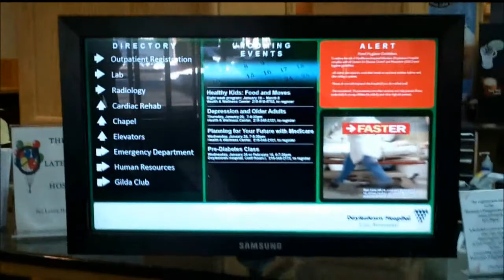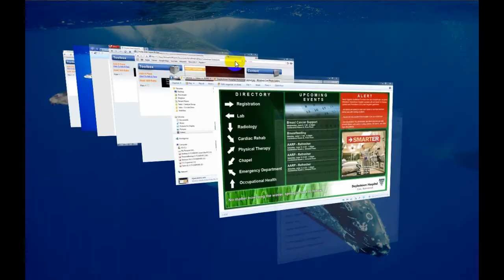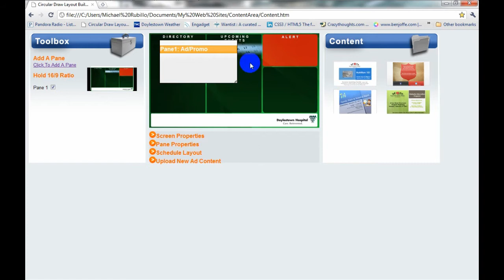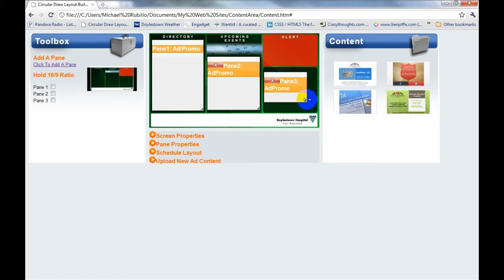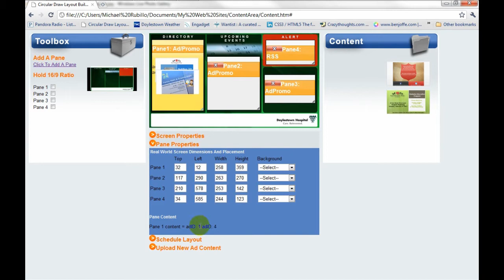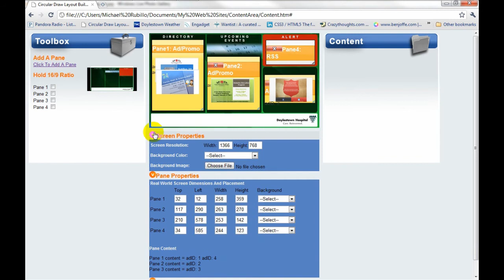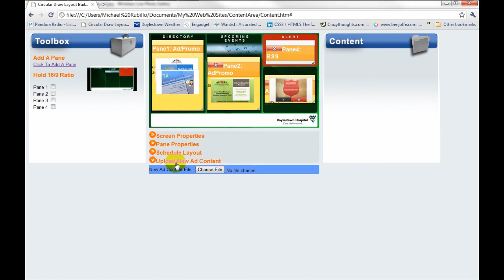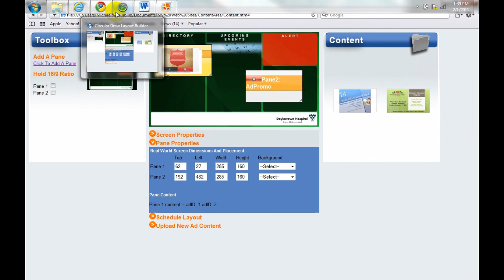Circular Draw JQuery Demo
In this video I demonstrate what can be done using JQuery and Javascript while highlighting Circular Draw's new web based, cross browser, cross platform Content Management System.
Some of the features I highlight are:
● Drag and Drop within a browser window
● Resizing within a browser window
● Creation and deletion of new new resizable panes within a browser window
● Add gadget type to new pane
● Update pane dimensions and placement
● Scheduling of ad content and rotation